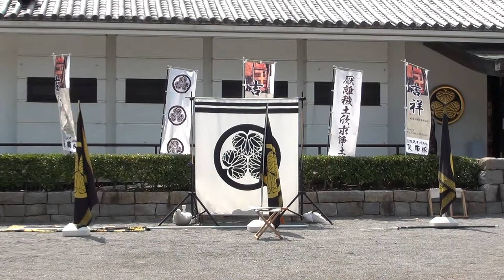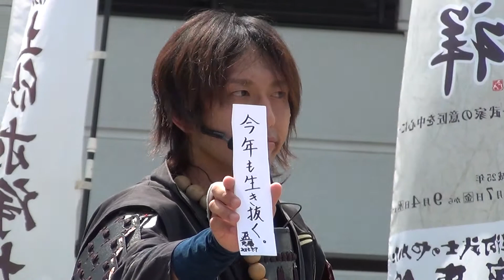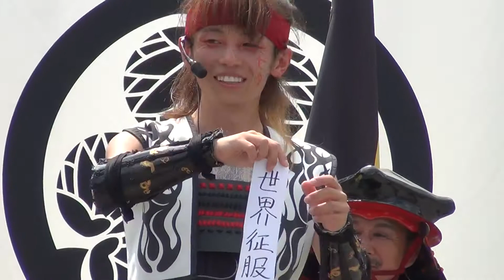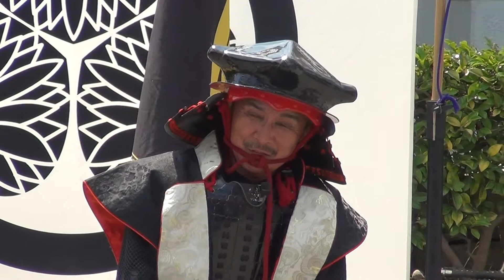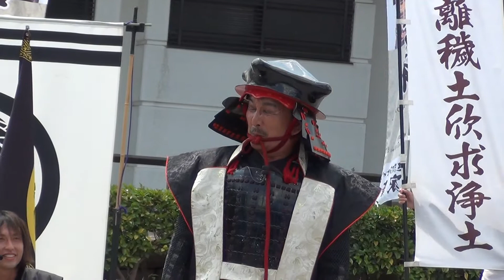「葵」武将隊★開運ロード ｿﾛ:ちーむ長物+七夕に武将はなにを願う？2013.07.07PM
・口上+welcome to 開運ロード　ソロ：ちーむ長物（本多忠勝、稲姫、水野勝成）　大旗：本多忠勝
・とーく：本日安芸ひろしま武将隊出陣式。サポーターズクラブについて。
　　　　　七夕に武将はなにを願う？
・堪忍をどり
・勝鬨
・写真撮影